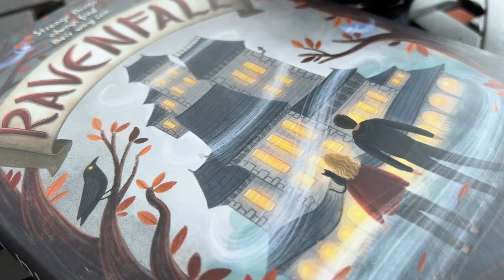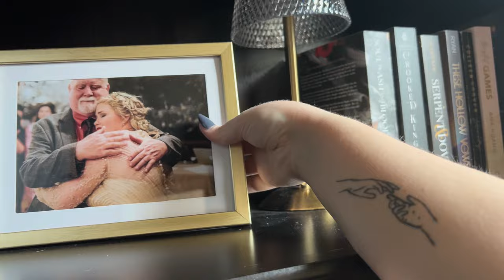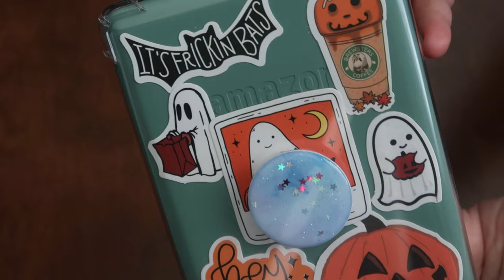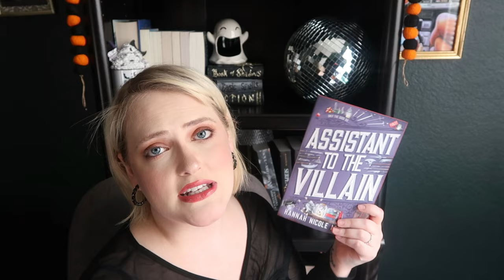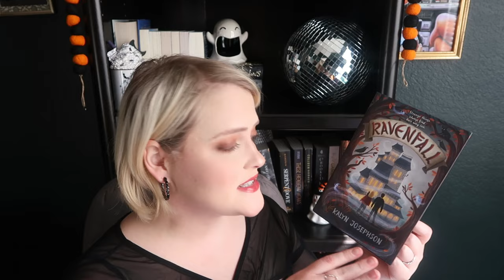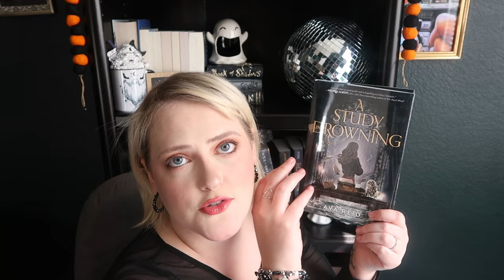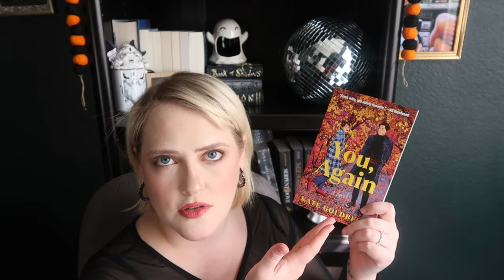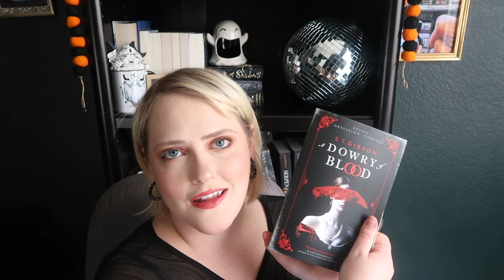Cozy Halloween Vlog | Spooky Decor, Boo Basket Goodies, Books and Shows!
Items Mentioned:
Clear Kindle Case
Floating Candles with wand Remote
CosRX Mosturizer
Soda Boots
Assistant to the Villian Books
Velvet Star Sticker Case
Tree Branch Lights